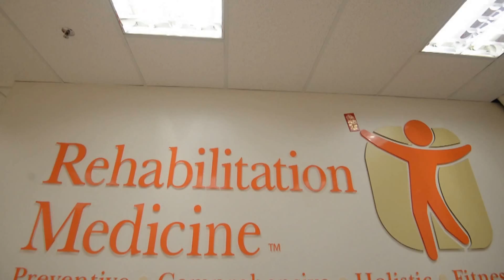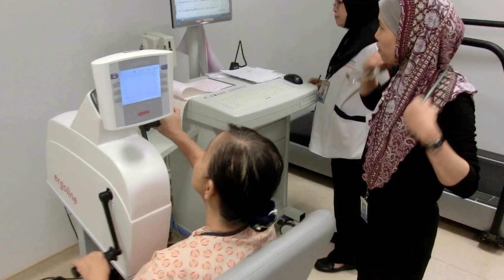Join us at ISPRM 2016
Join us for the Annual Congress of the International Society of Physical and Rehabilitation Medicine. Our 10th Word Congress (ISPRM 2016) will be held May 29 – June 2 in Kuala Lumpur, Malaysia.

ISPRM 2016’s scientific programme will consist of a wide variety of topics including advance technology and solving capacity issues, sessions will be given by some of the top experts on Physical and Rehabilitation Medicine with an emphasis on workshops, ​hands on demonstrations and opportunities to meet the experts. Come discover the latest developments in our fast-changing world in Kuala Lumpur.​​